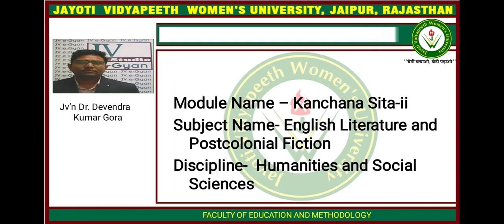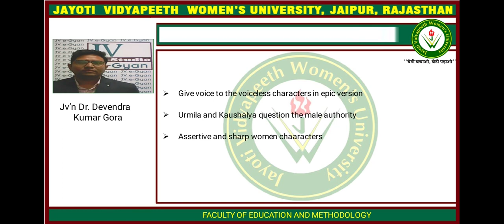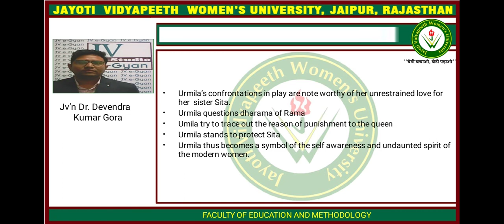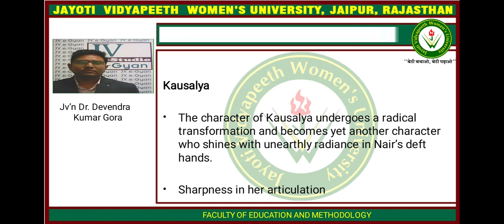JAYOTI VIDYAPEETH -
FACULTY NAME DR DEVANDRA
TOPIC NAME - KANCHANA SITA